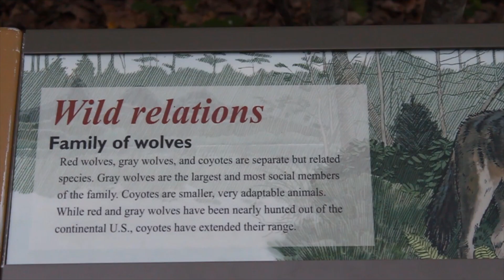The Red Wolf at the North Carolina Zoo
Go ahead, give a howl! Safari Steve at the North Carolina Zoo takes you inside the Red Wolf habitat and gives you some advice on spotting the animals when you visit the zoo!